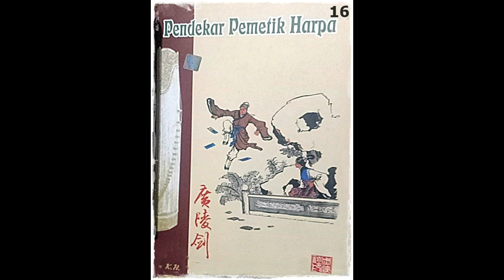Seri Cerita Silat Pendekar Pemetik Harpa Jilid 16